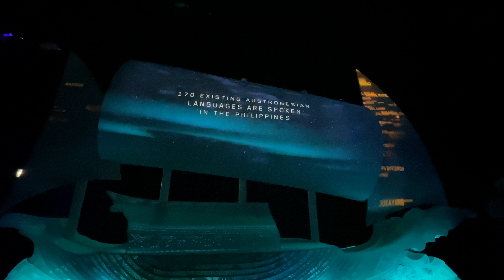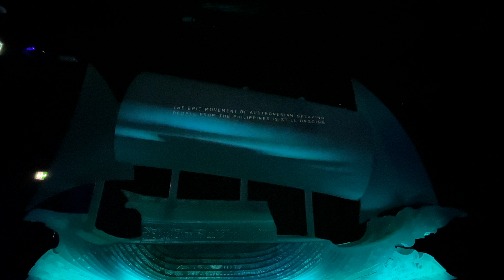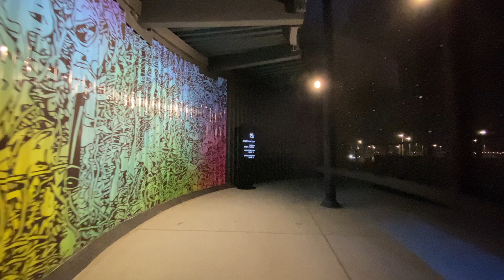Philippines Pavilion Expo 2020 Dubai | Expo 2021 | Bangkota | Up and Away Vlogs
Philippines Pavilion Expo 2020 Dubai | Expo 2021 | Bangkota

Bangkóta is 'coral reef' in old Tagalog, one of the 175 Austronesian languages in the Philippines. ... From the ocean-voyaging Austronesians to the Filipinos of today, they were and still are connected by the world's oceans—a 4,000-year journey of cultural sustainability. Bangkóta is the story of every Filipino.

This video is a full coverage inside Philippines Pavilion Expo 2020 Dubai